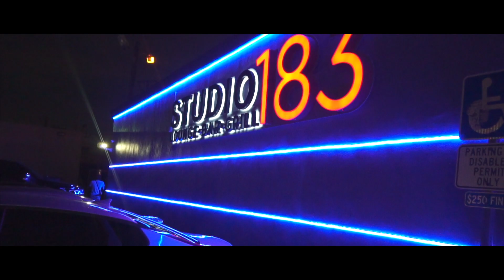Dj Schreach Trap Beckham Point at ya Dawg Behind The Scenes